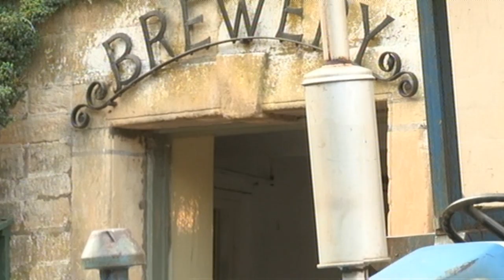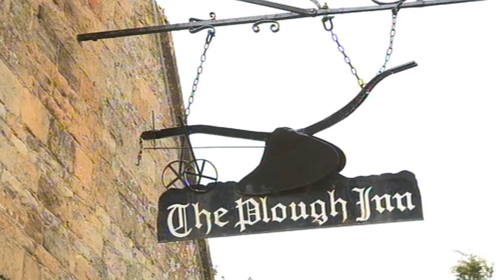A Tour Of The Donnington Brewery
First broadcast on 'Saturday Farm' (ITV), this film takes us on a tour of the Donnington Brewery where they have been brewing beer the same way for 150 years